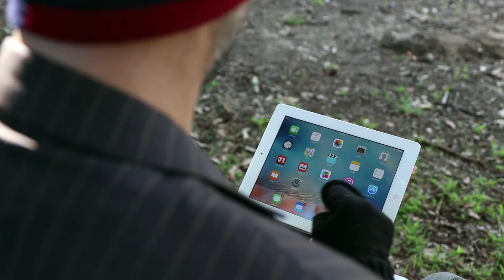Modern Charity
In these modern times we have all had to adapt, some more than others. In this day and age some of the less fortunate have had to think outside the box in order to receive charity.
In this parody we explore one of these unexpected methods.

Starring - Gil Ben-Moshe and Chantelle Peters